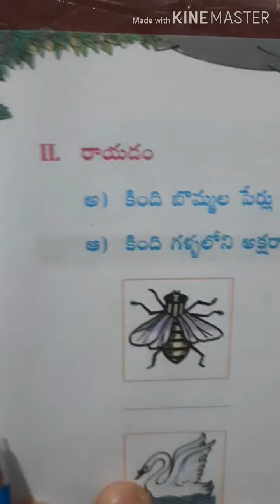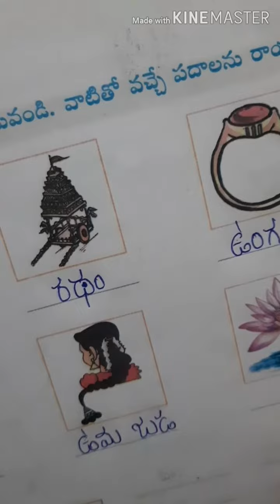3. Class Telugu(SL) సరళ పదాలు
ఆ. బొమ్మలకు పేర్లు రాయడం